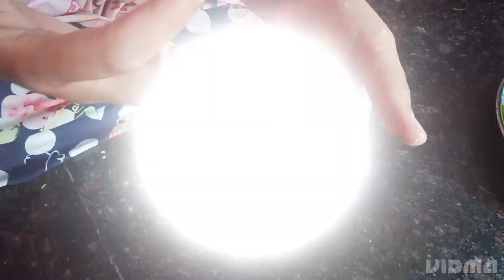silk thread bangles...ఎంతో అందమైన గాజులతో మీ చేతి అందాన్ని పెంచుకోండి...